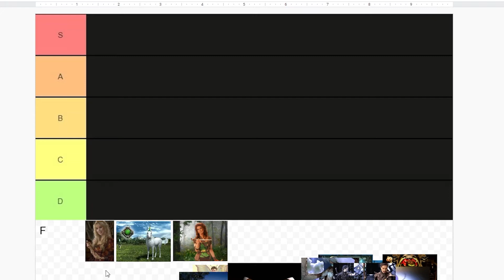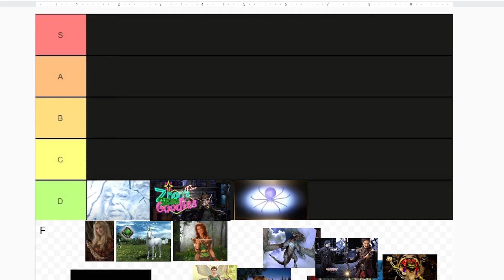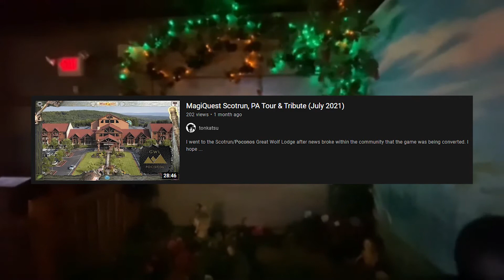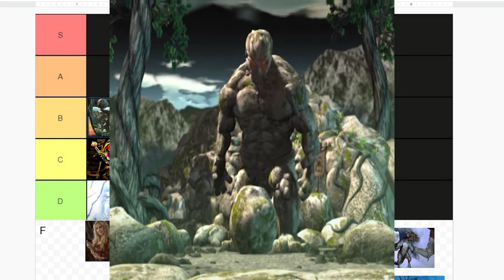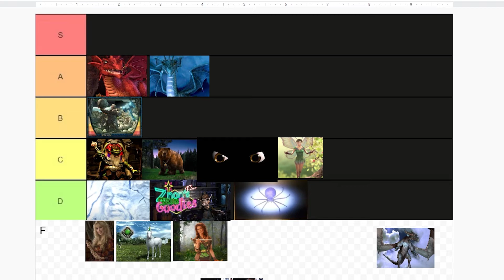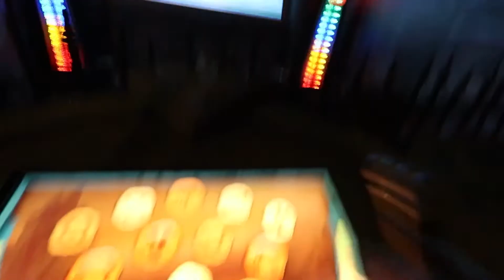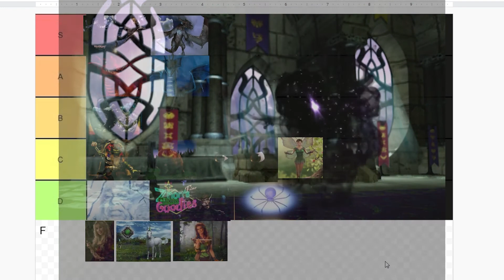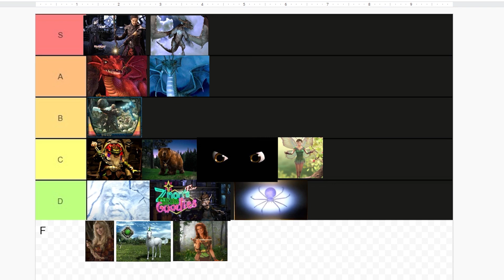MagiQuest Encounters Tier List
Gwen is back from the dead so that’s pretty neat!
Sorry Acid, forgot to credit you in the vid so here's the link to your epic Poco video